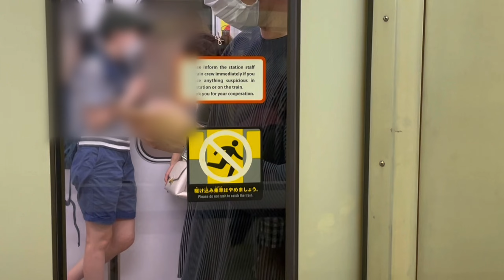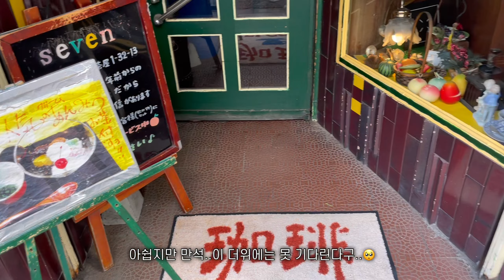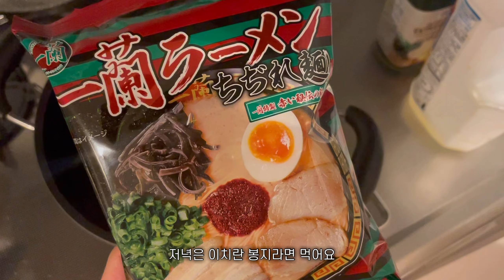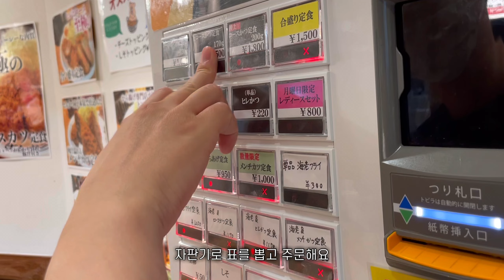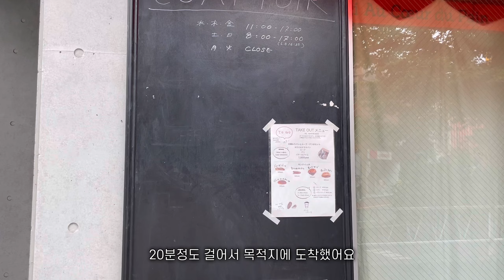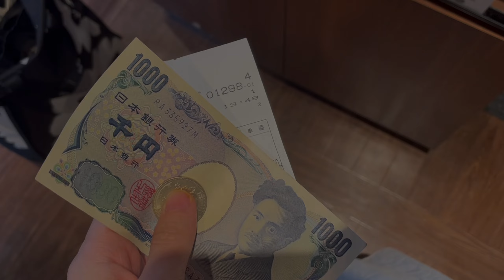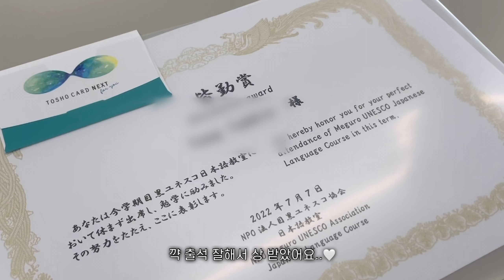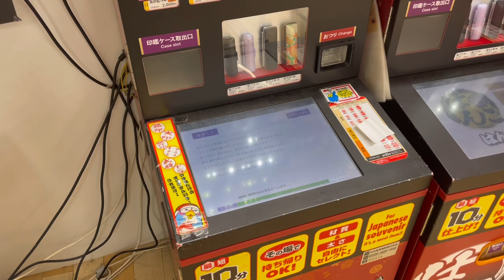일본 도쿄 브이로그 | 산겐자야 산책하고 인생 명란바게트🥖. 시부야 토리카츠, 돈카츠. 고민가 카페 코소안. 일본 미용실에서 컷트하고 도장 만들고. 소소한 일본 일상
*해상도 고급 권장*

좋아요, 구독은 더 감사합니다 💟💟

Subtitles can be wrong using a translator. Thank you for your understanding. 💟

📍 Boulangerie Bonheur ブーランジェリーボヌール 栄通り店
📍 Pocem CafeDining ポセム カフェダイニング
📍스시잔마이  すしざんまい渋谷東急本店前店
📍 渋谷とんかつ げんかつ
📍 古桑庵 코소안
📍 Kurashiki Coffee 倉敷珈琲店
📍토리카츠 치킨 시부야 とりかつ チキン
📍 パンとエスプレッソと まちあわせ

edit: vllo